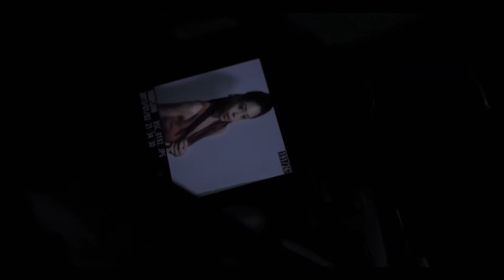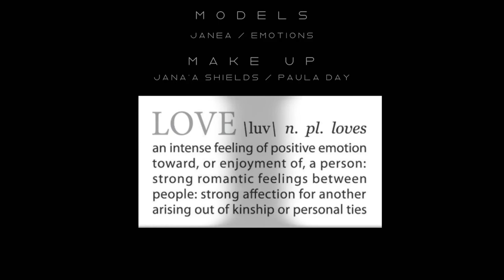"Take Pictures" - Folkland ***Official Video***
Check out "Folkland's" first visual off their 2015 (TBA) debut album "Folkland Radio", "Take Pictures", for the all the ladies out there!

Models:  Janea / Emotions
MakeUp:  Jana'a Shields / Paula Day
Director:  Lemar French
Written by: Folkland / Folkland Los

Web:

- Folkland.Bandcamp.com